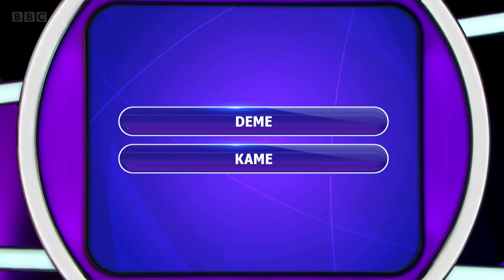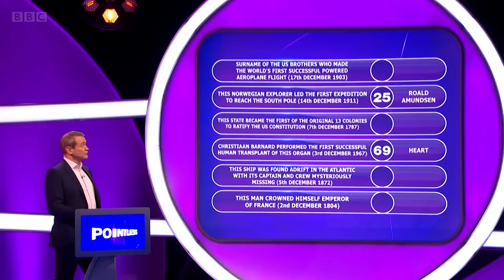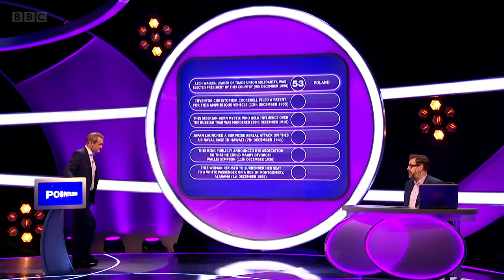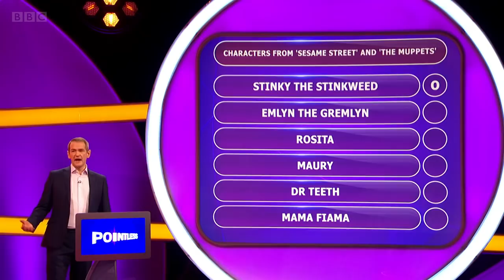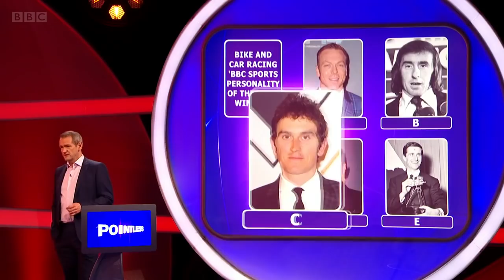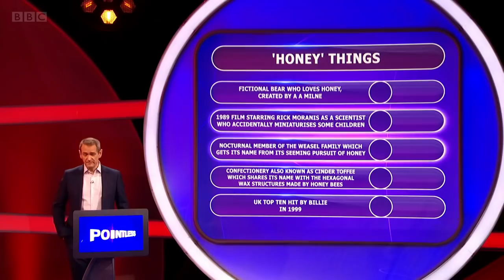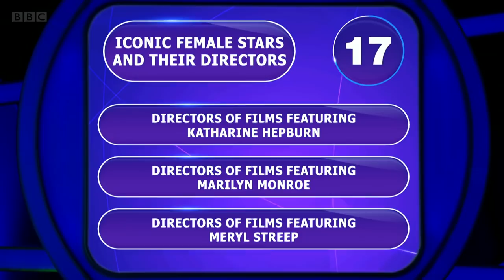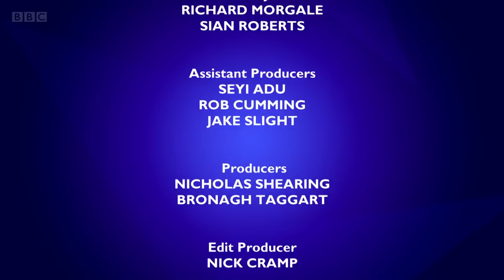Pointless Series 26 Episode 50